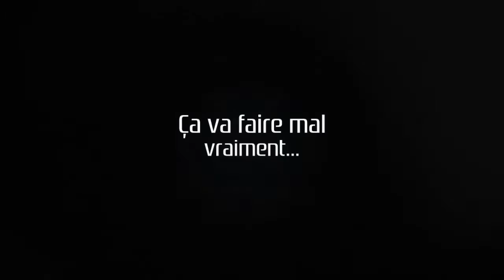Crash ducati 2012 Tail of Dragon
Vidéo d'autodérision de ma péripétie au USa au Tail of Dragon

Self-deprecating video of my episode in the USA at the Tail of Dragon